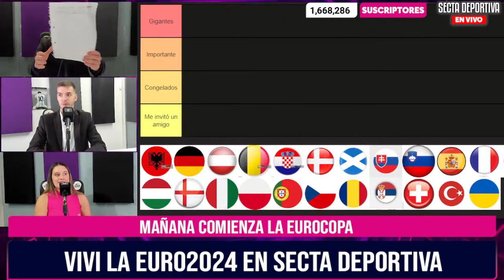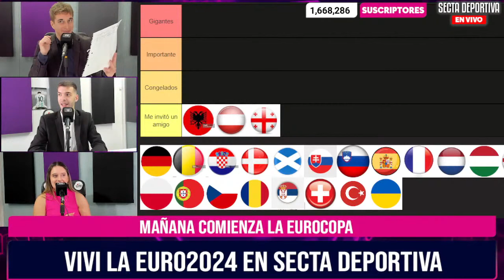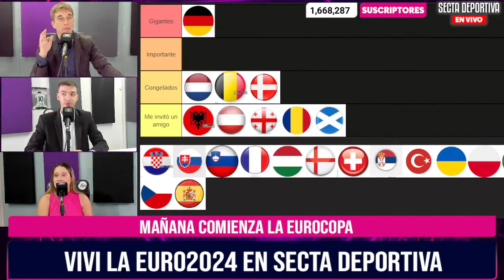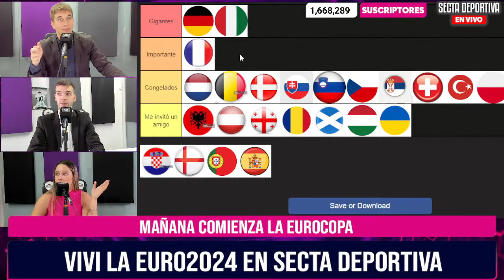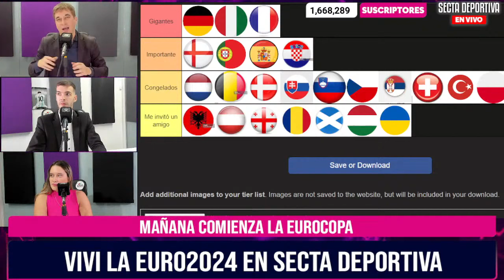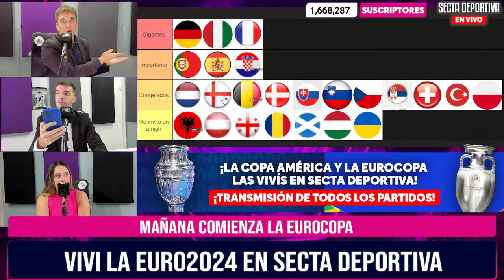TIERLIST de la EUROCOPA , ¿Qué lugar ocupa cada Selección? 🇫🇷🇬🇧🇩🇪🇪🇸🇳🇱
🛡️ ¡OPERA CON ROBOFOREX! EL MEJOR BROKER DE LA ACTUALIDAD

👌 APUESTA ESPECIAL DE BETWARRIOR: SI ARGENTINA QUEDA AFUERA EN PRIMERA RONDA DE LA COPA AMÉRICA, TE DEVUELVE EL 100% DEL DINERO

👟 Conocé todo sobre el Peak ready pack de NIKE entrando

👕 Vestite con No End como todo el plantel de La Secta Deportiva

🌐 Cargo Net group es el mejor servicio integral en importaciones, exportaciones y mudanzas internacionales👉🏻